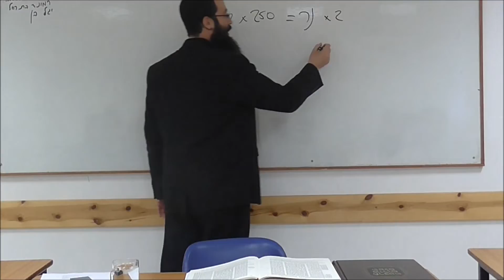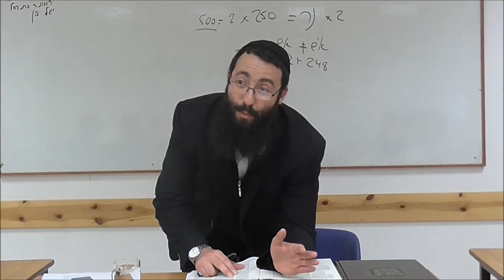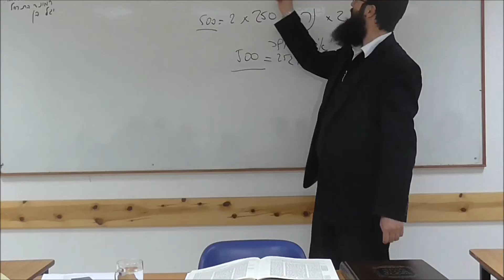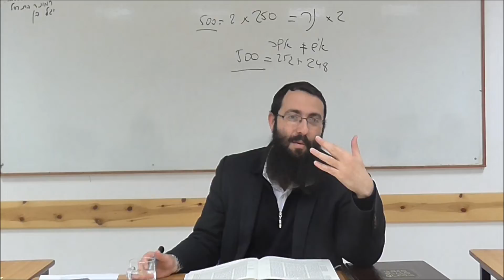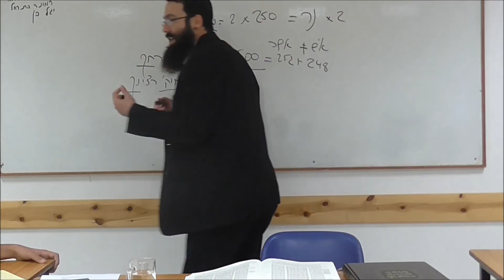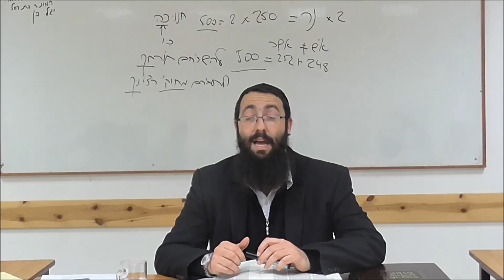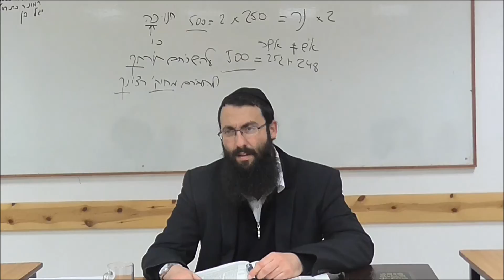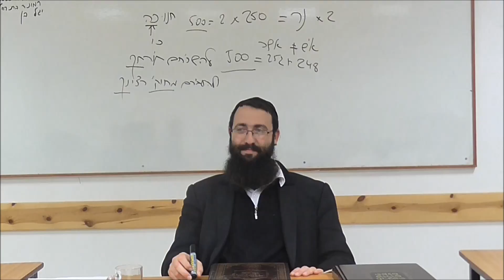Rav Gabriel Elkouby - La perfection de 'Hanouka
Plus de cours sur divers sujets en video et audio (fichiers MP3 telechargeables) sur le site de la yeshiva: hekhaleliyahou.com